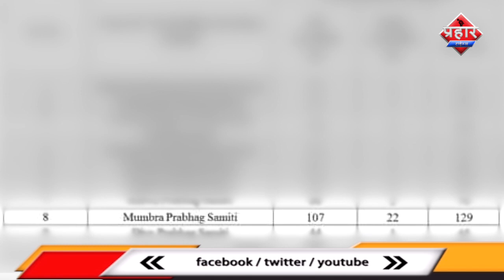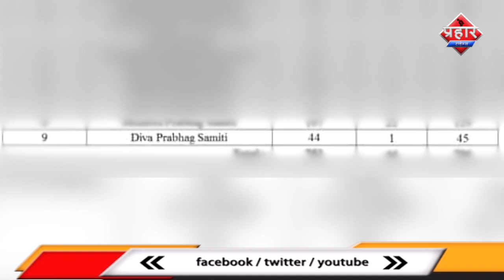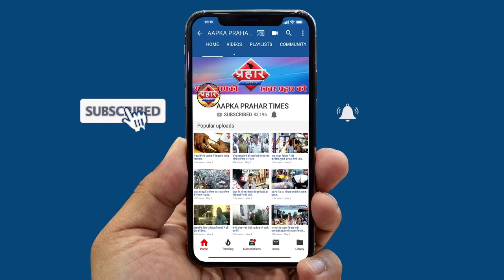मुंब्रा में कोरोना मरीज़ों की लगी क़तार 22 पेसेंट मिले एक दिन में | Firoj Hashmi | Times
२२ कोरोना मरीज मिलने के बाद
चाँद नगर और अमीना बाग को सील किया गया